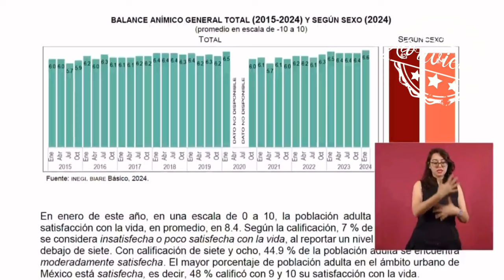El pueblo está feliz, feliz 🦆